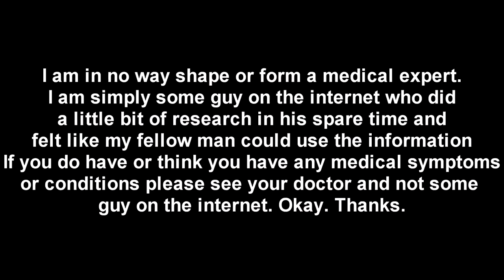4 Tips to Help You Lower Your Risk Of Prostate Cancer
Working with the Movember Foundation I wanted to Share four more tips to help my fellow riders prevent/ Lower their risk of prostate cancer now or in the future.

WestCoastSouthern88
WestCoastSouthern